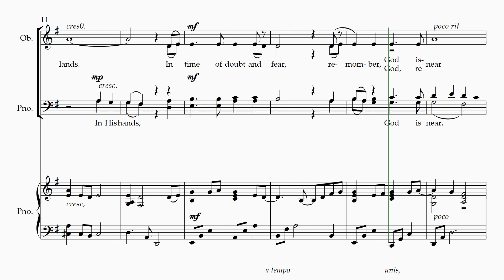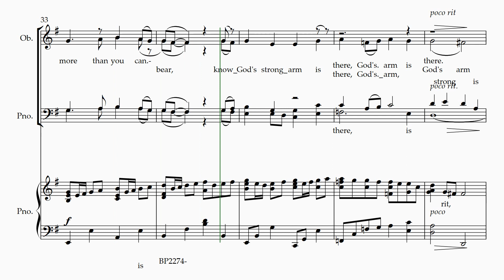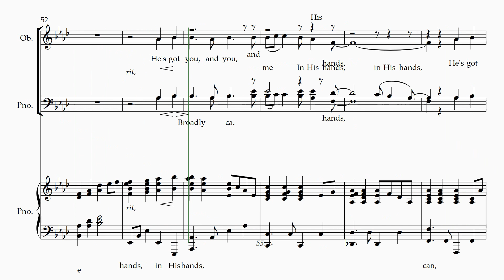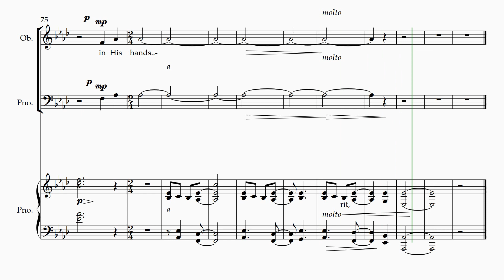In His hands Alto